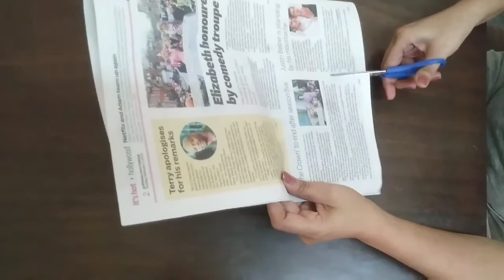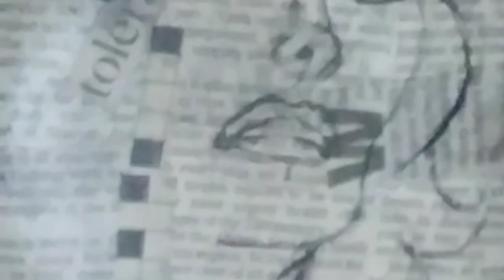Bottle Decor/Pop Art Painting On Bottle/Bottle Decoration Ideas/Bottle Craft.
Paper Mache Pop Art painting on glass Bottles/bottle decoration ideas.